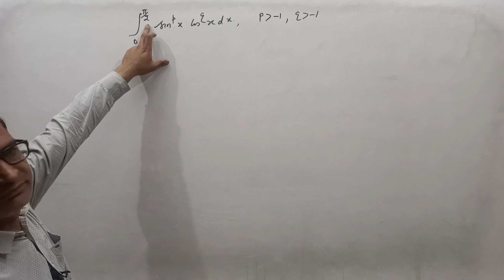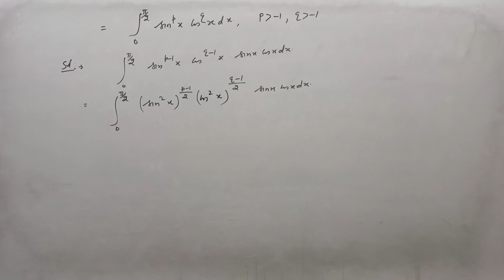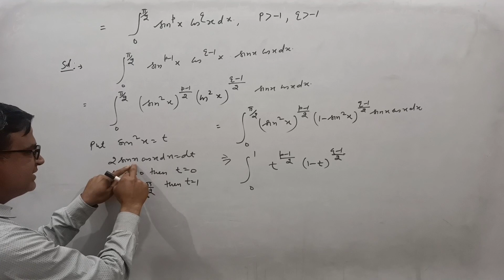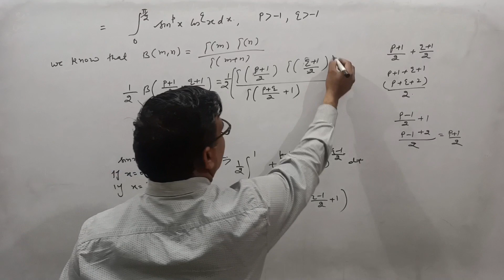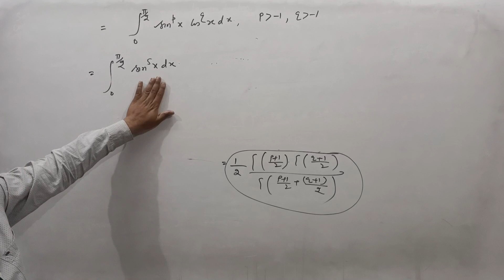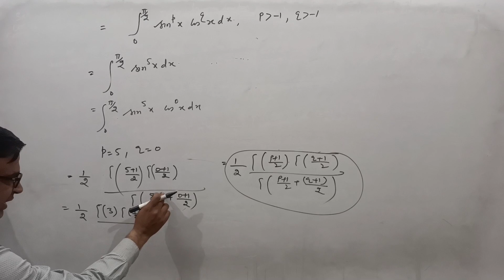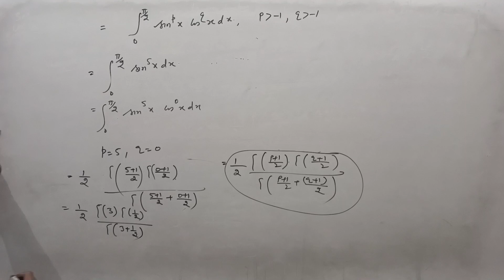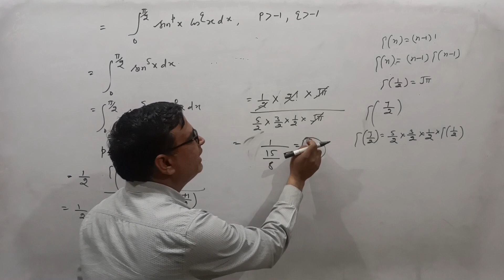Beta and Gamma functions example of exercise 2.2 bsc 6th sem real and complex analysis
beta and Gamma functions real and complex analysis bsc final year 6th semester